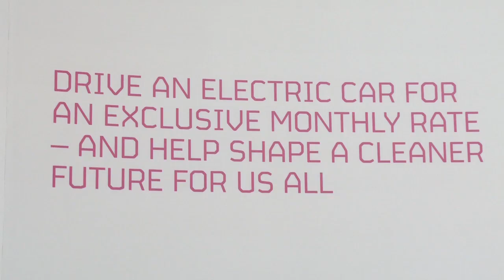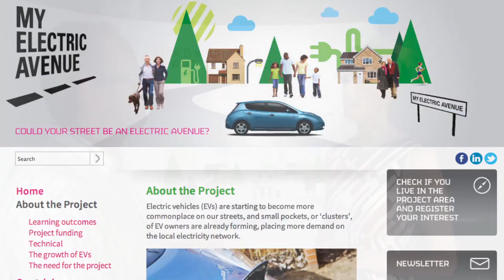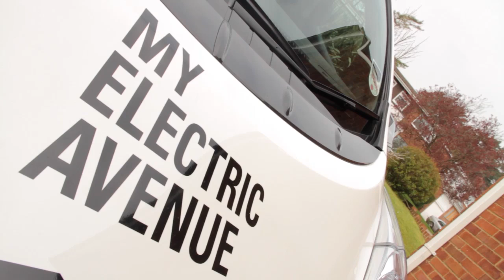Electric Avenue | Fully Charged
The launch in the UK of the My Electric Avenue project.
It's a scheme to test what happens when groups or 'clusters' of neighbours on the same feeder from the local electricity substation all have electric cars.
The technology being introduced will help power suppliers and the grid manage the increased use in electric vehicles.